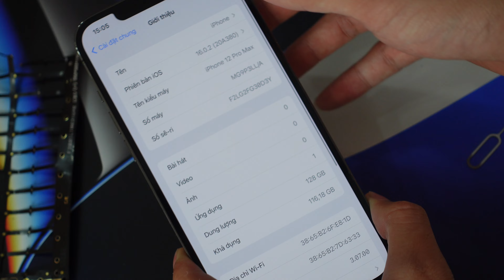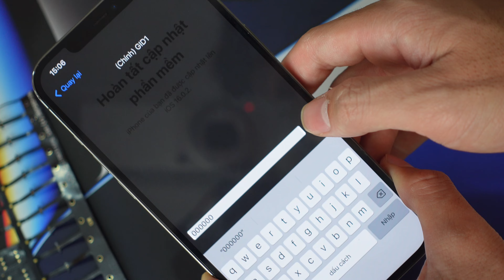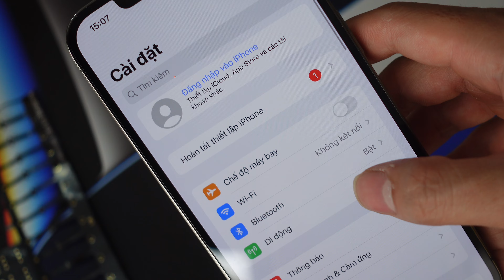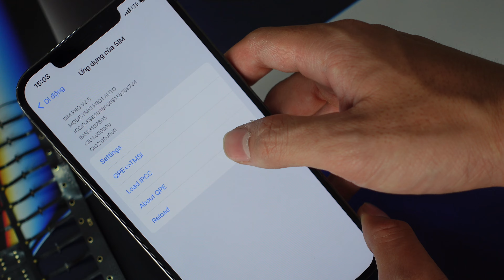Dòng iPhone Lock Không Có Băng Tầng 5G Từ iPhone 12 Đổ Về Được Hồi Sinh Bằng Sim Ghép Mới Bá Ngon!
IMSI NHÀ MẠNG FULL

Metro PCS:     3102605 | Gid: 6D
Visible:            3114800 GID: 1A
US Tracfone:  3102600 GID: 534D
US ATT:                 3131100
J/A AU ( KDDI ):   3103801
US Sprint:          3101200 GID : A2
J/A Softbank: 4402081 GID1,2 : 16FFFF
J/A Docomo: 4401020
US Altice:          3133900
 DO America Movil Mexico IMSI:            3700200
Dish boost:  3101200 GID:  A2;             3133400

🏡 ①⑧③ 𝙏𝙧ầ𝙣 𝘽á 𝙂𝙞𝙖𝙤 , 𝙋𝙝𝙪̛𝙤̛̀𝙣𝙜 ⑤, 𝙌𝙪𝙖̣̂𝙣 𝙂𝙤̀ 𝙑𝙖̂́𝙥, 𝙏𝙋.𝙃𝘾𝙈.
🤵🏻‍♂️ 𝚃𝙷𝙰𝙽𝙷 𝚃Â𝙽  𝙼𝙰𝙽𝙶 𝚂Ả𝙽 𝙿𝙷Ẩ𝙼 𝚃Ố𝚃 ĐẾ𝙽 𝚃𝙰𝚈 𝙽𝙶ƯỜ𝙸 𝙳Ù𝙽𝙶!

Báo Giá Hàng Tại Telegram: @Tantaothom